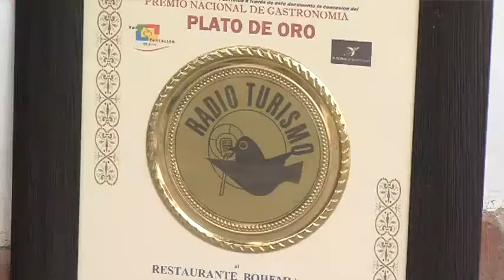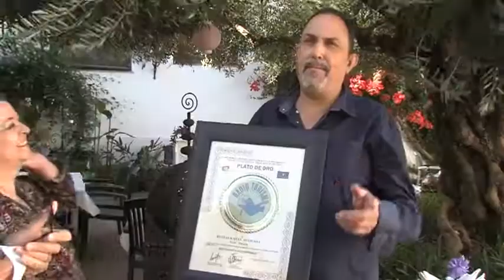PLATO DE ORO 151116 NOT2